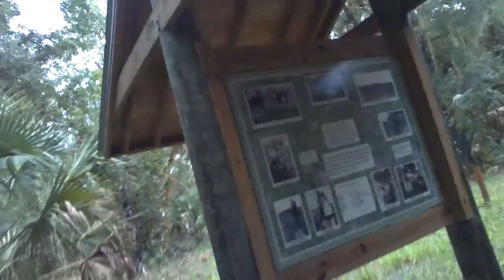Our Myakka State Park Bicycle Trip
A VERY good day on bicycles at the Myakka State Park in Sarasota, Florida!